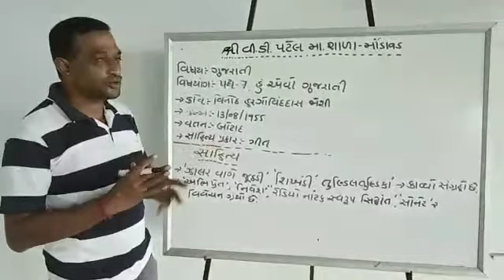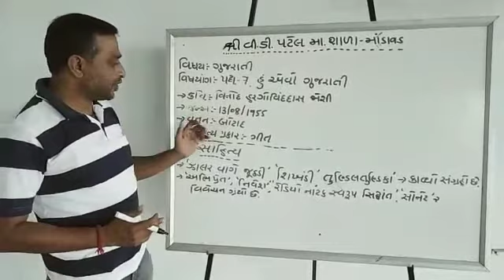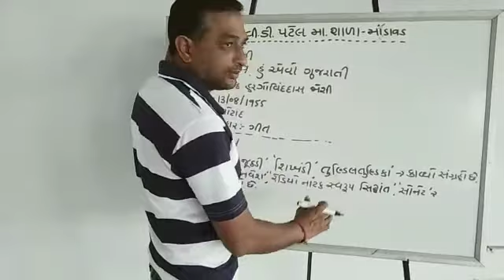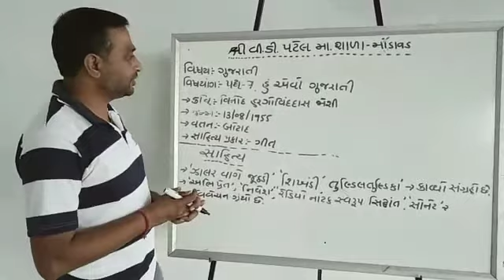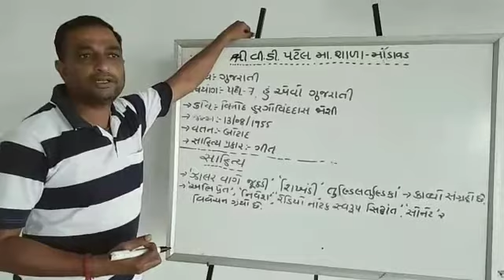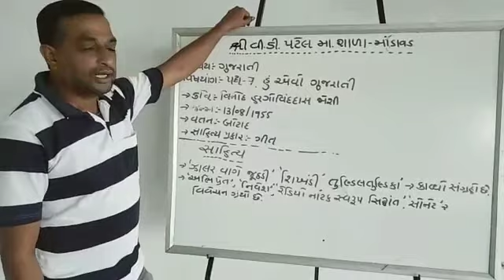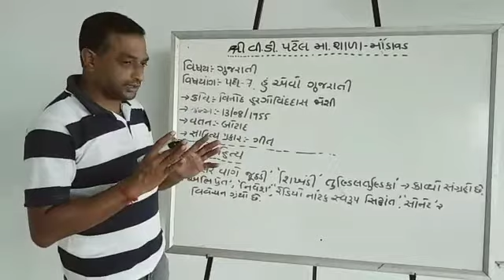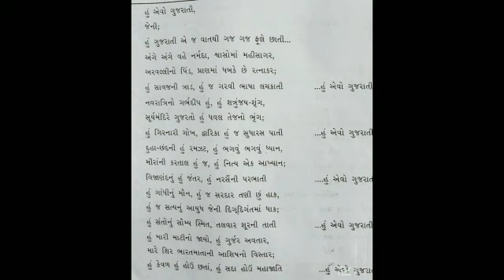STD10_GUJARATI_CH7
ધોરણ:૧૦_ગુજરાતી_પદ્ય:૭_હું એવો ગુજરાતી